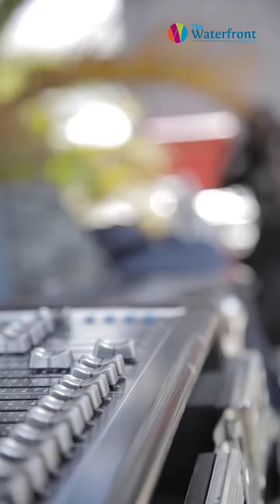"THE HENG" Party tupo site at Waterfront Karen trend tbt @dj pinye